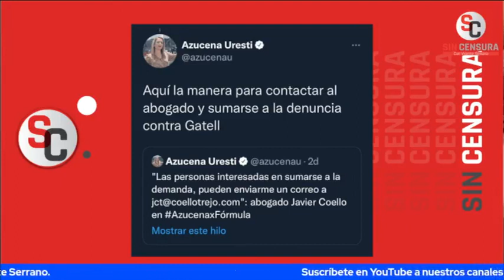¡LAS CAMPAÑAS CONTRA GATELL SIGUEN! AZUCENA URESTI RESULTÓ VOCERA DEL ABOGADO QUE INTERPUSO DEMANDA